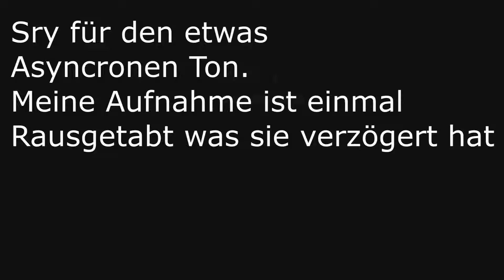Geiselbefreiung in letzter Sekunde !|Let´sPlay Sniper Ghost Warrior 2 #3[HD]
Hey und Willkommen liebe Leute.
Wir müssen unsere Kamaraden verteidigen ! Wir müssen sie schützen. Ihnen den Rücken freihalten... Schaffen wir das ?

Wir empfehlen.
Hier bekommt ihr Spiele günstiger:
Wenn euch unsere Videos gefallen lasst doch vlt. einen Like da ;)